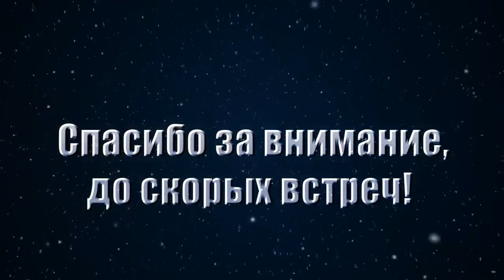Прикольные коты и котики, на лужайке с гусиками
Привет! В этом видео я покажу своих прикольных домашних животных, а точнее маленьких котиков и гусят которые играют на лужайке.